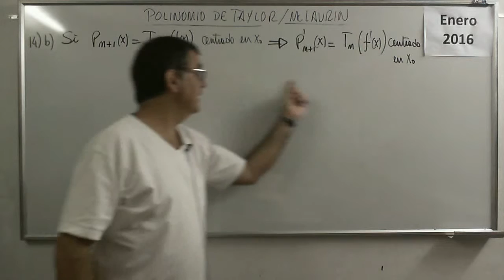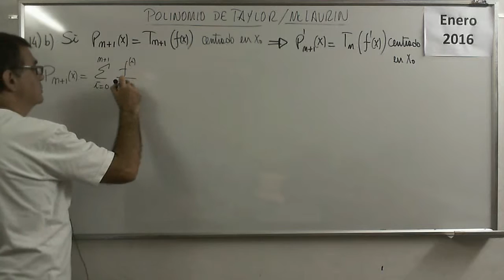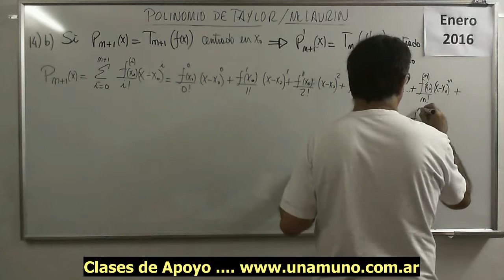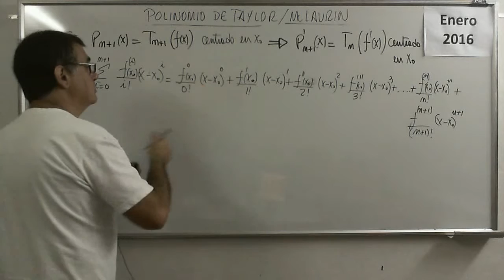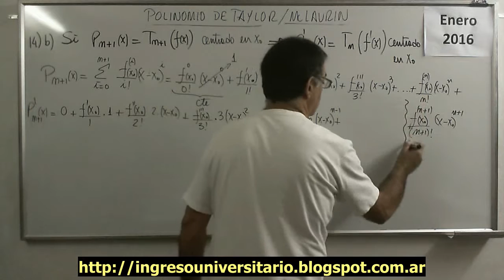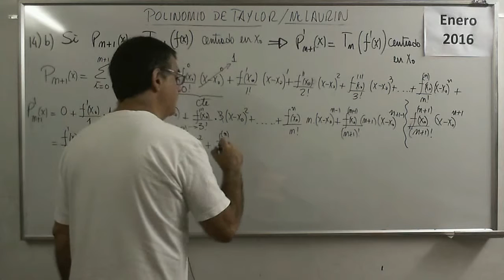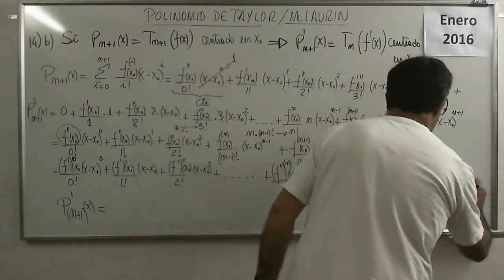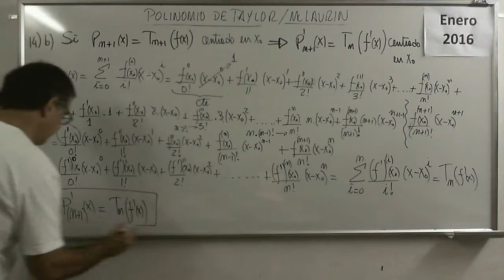Polinomios 64 V Ejercicio 14b Polinomio de Taylor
Ejercicio donde se demuestra una propiedad del desarrollo en serie de Taylor de una función y el de su derivada.